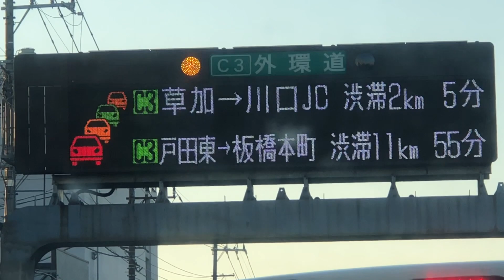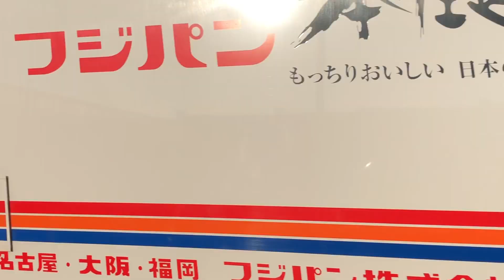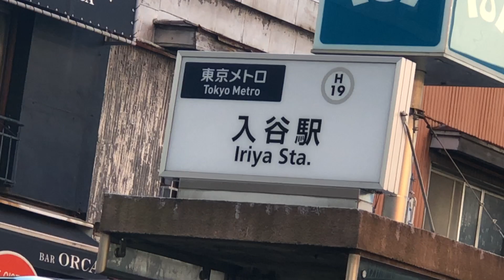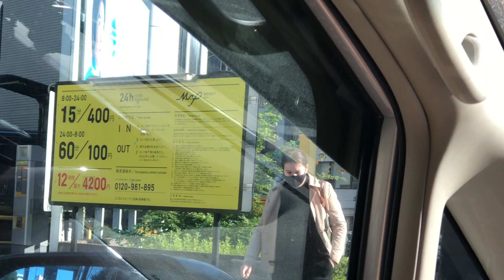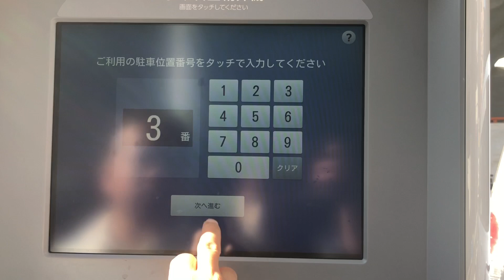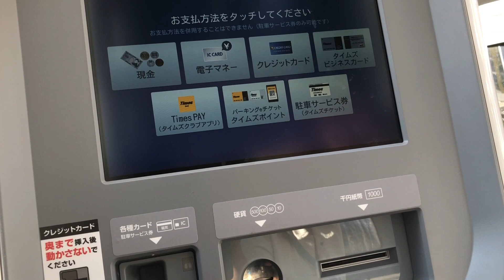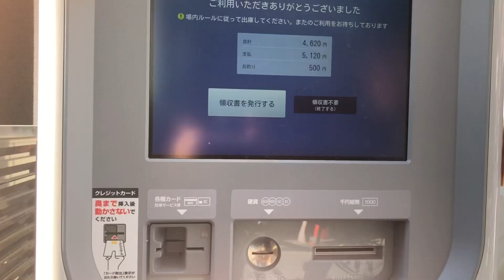Road trip going to tokyo part 1